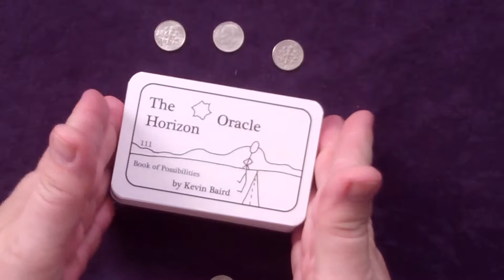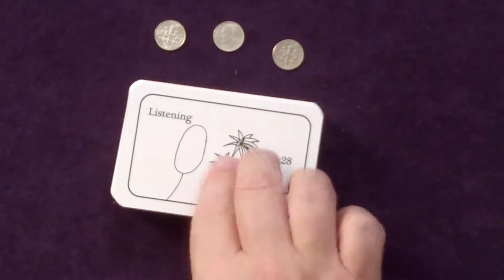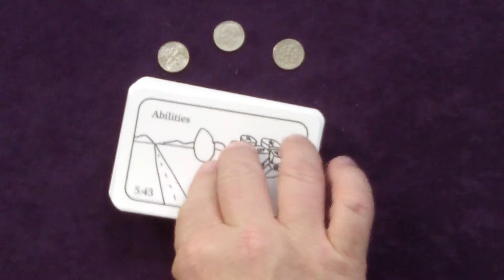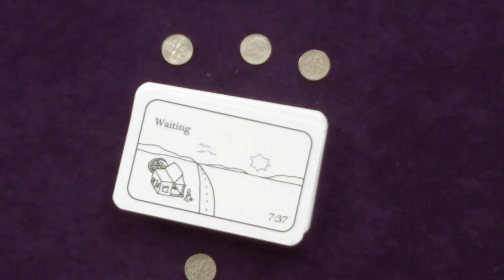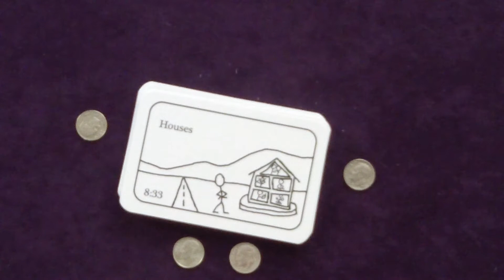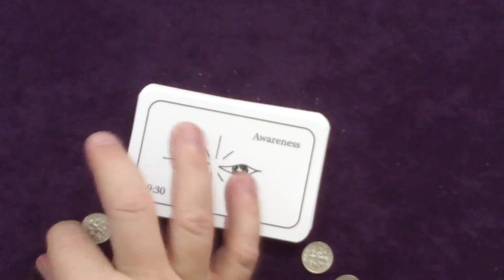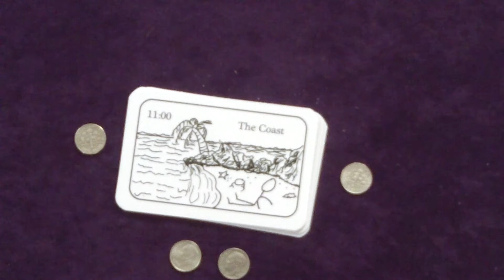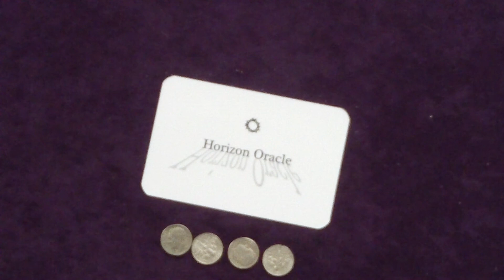The Whole of Horizon Oracle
Here is card by card of the Horizon Oracle